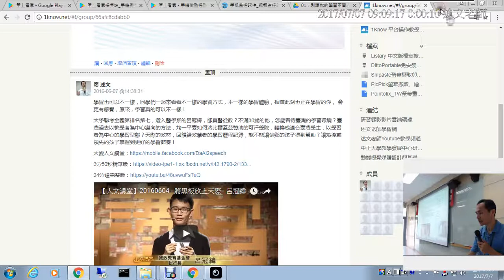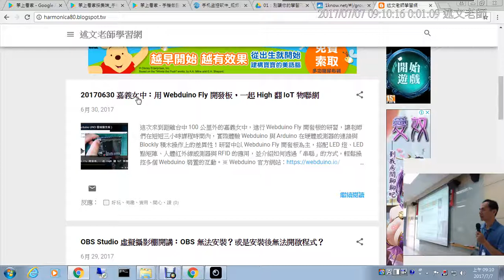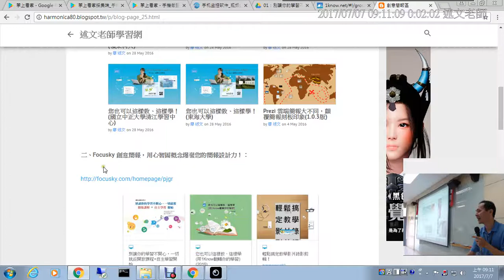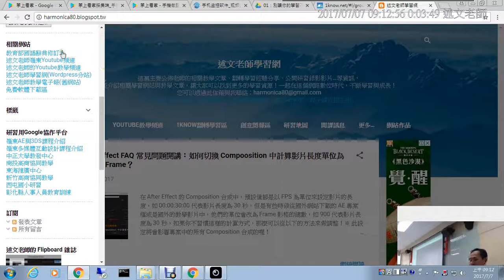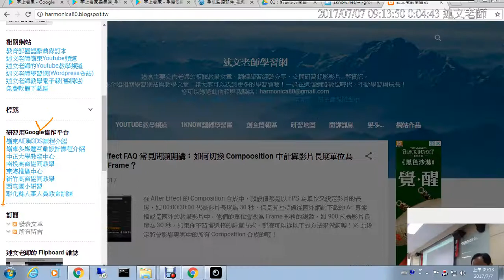02：述文老師簡介